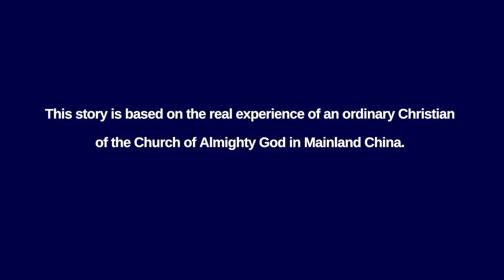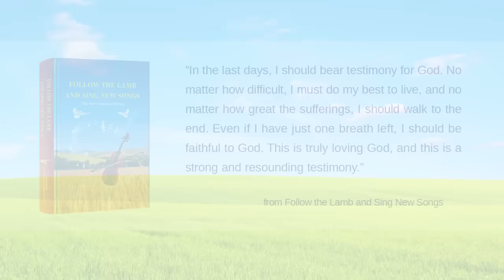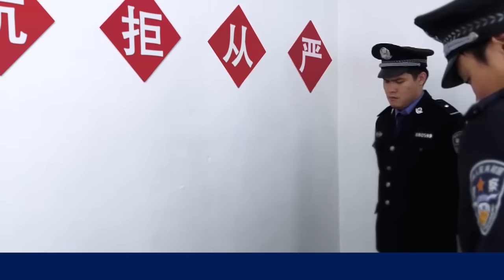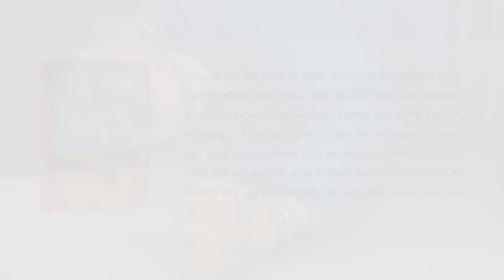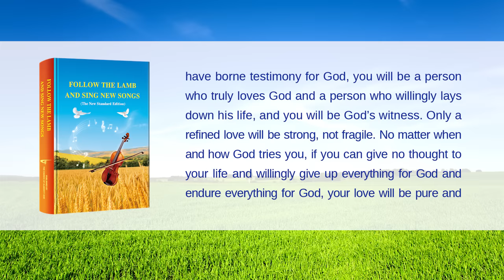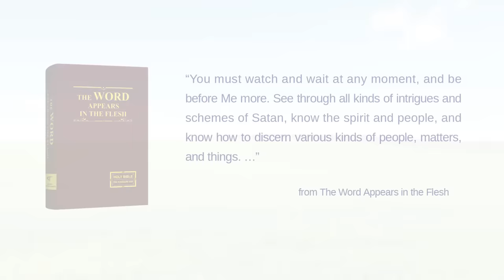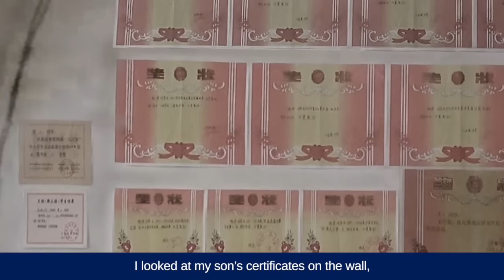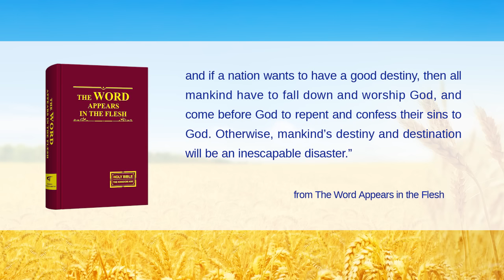Christian Video "Awakening"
When encountering difficulties or adversities, how can we increase our faith in God? Please get in touch with us via WhatsApp.

She is Zhao Xin, an ordinary woman born in a remote mountain area. She had a happy family. However, she became the “sinner” in the eyes of her family, relatives, and friends after her arrest by the CCP government for her belief in the Lord Jesus. In 2003, she fortunately accepted Almighty God’s end-time salvation. Unexpectedly, she suffered more frenzied persecution from the government and deeper misunderstanding from her family because of that. As a result, she couldn’t go home and was separated with her sons….
On December 16th, 2012, she was arrested by the CCP when preaching the gospel and suffered the evil cops’ slander, humiliation, and cruel torture…. In those hard and intolerable days, God always accompanied her by her side, giving her unfailing faith and strength, guiding her through one difficulty after another, and enabling her to bear a strong and resounding testimony before the evil cops, her family, and neighbors. Due to many years of persecution and tribulation, she saw clearly that the CCP government is the “bane” that destroys happy families and the root of all evil!